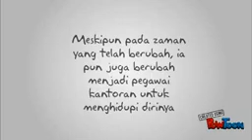3401414121 Ahmad Abdul Aziz